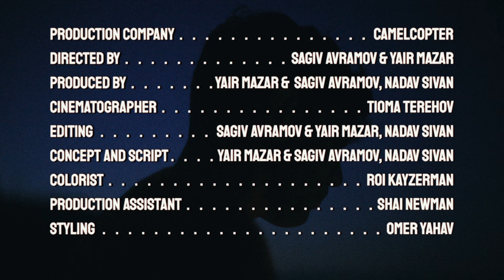Nadav Sivan - Us To Stop (Official Video)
Relationships are all we have here.
Relationships make us shine and make us fall into the darkest abysses.
Relationships make us love hard, and sometimes, love even ourselves.

'Til The Day We Die'

Music And Lyrics by Nadav Sivan & Yuval Bigel
Directed by CAMELCOPTER: Sagiv Avramov & Yair Mazar

Produced by Yair Mazar,  Sagiv Avramov and Nadav Sivan
Concept and script: Yair Mazar, Sagiv Avramov and Nadav Sivan
Cinematographer: Tioma Terehov
styling: Omer Yahav
Colorist: Roi Kayzerman
Visual effects: Dragon
Production Manager (desert day): Dana Lasov)

Musical Production by Yuval Bigel & Nadav Sivan

Mixing engineer: Yuval Bigel
Mastering engineer: Robin Schmidt

Lyrics:
Picture on a wall
Kid holding a ball
Now i see it I feel nothing
You never try to see
That everything i do
Is out of loving you
You say: “baby let's eat something”
Are you even hearing me

I go, You go
I say, You say
Up and down the ferris wheel
I need Us to stop
And just be here for a while

And unfold me
I am here, don't you see?
That every night
We wither slowly
So hold me close look at me

Dancing throw the night
G&T on ice
Then we stager home at sunrise
Spill our deepest shit
Georgia on my mind
How you sang to the sky
Made me cry not a lie
I look at your eyes
Thinking how did we get here

And unfold me
That every night
We wither slowly

What we have ain’t no ordinary love
What we have ain’t ordinary
Love

So hold me close
And unfold me
That every night
We wither slowly
Riverman Management LTD
Amir Goldshmit Artist Management IL